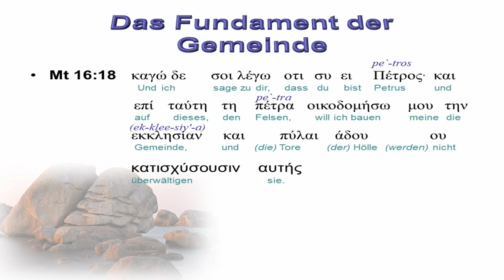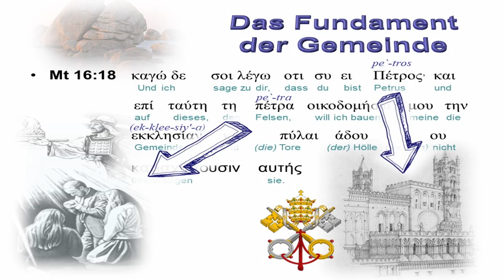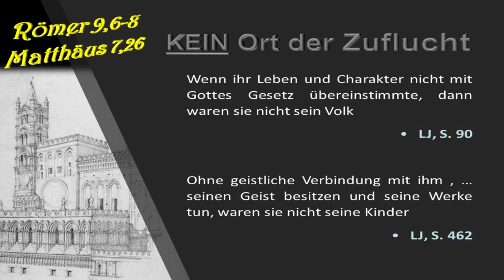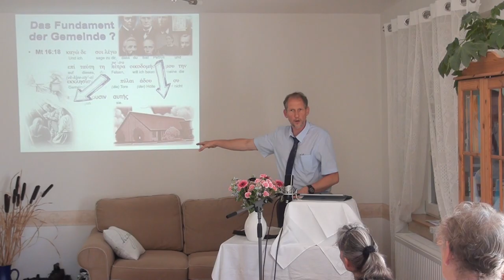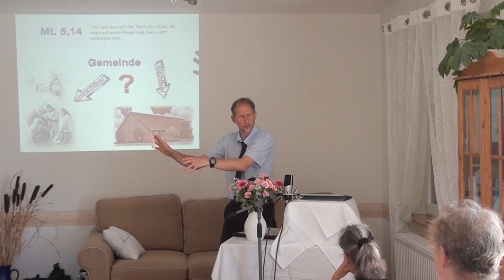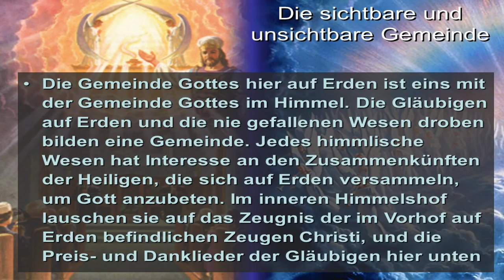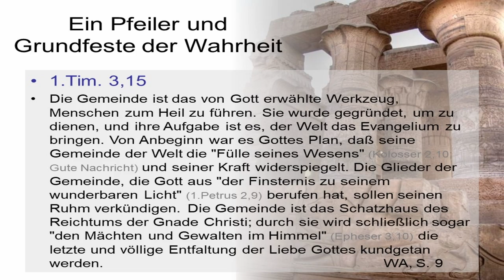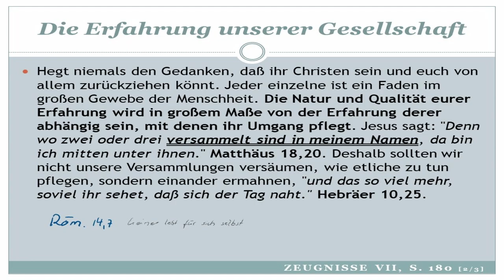Gottes Sichtbare Gemeinde heute.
Was ist heute Gottes sichtbare Gemeinde.